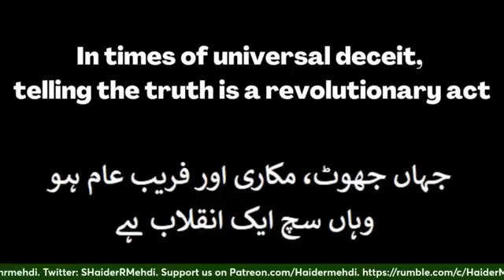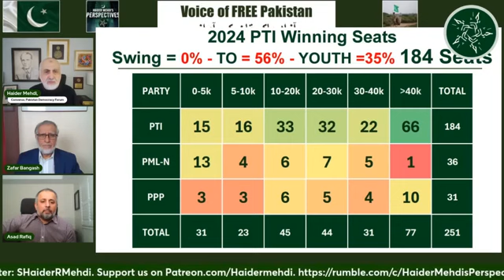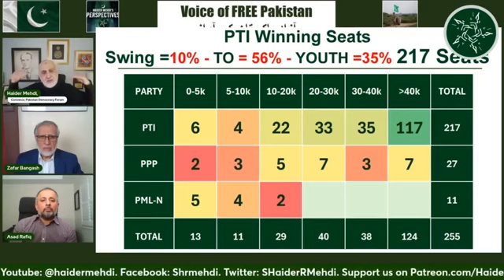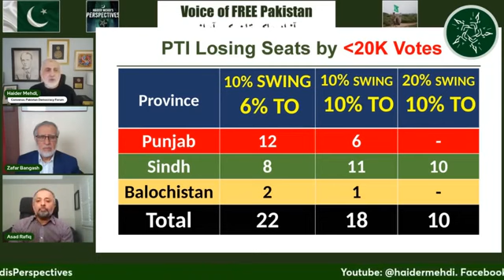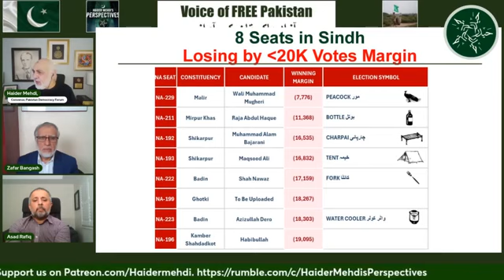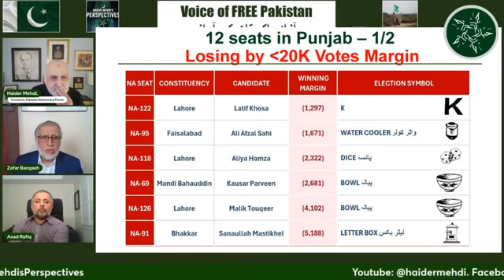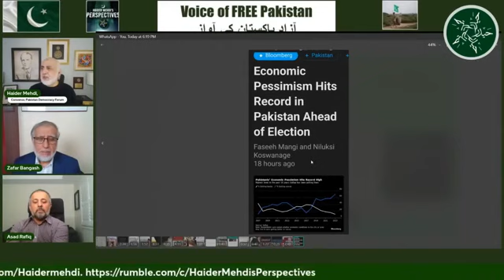692 02-07-2024 Pakistan Elections